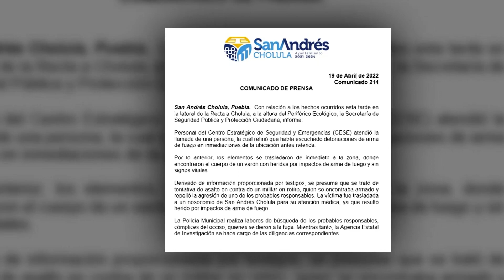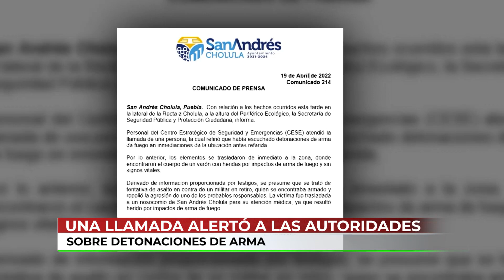🔴 Un militar retirado logró abatir a uno de sus asaltantes, mientras que el otro logró huir.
🔴 Aún herido de bala, un militar retirado mató a uno de sus dos atacantes, cuando intentaron asaltarlo en la Recta a Cholula; el otro sujeto logró darse a la fuga… esta es la historia.